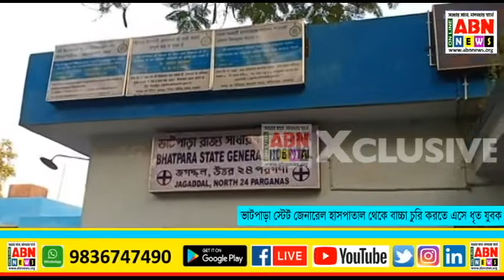ভাটপাড়া স্টেট জেনারেল হাসপাতাল থেকে বাচ্চা চুরি করতে এসে ধৃত যুবক